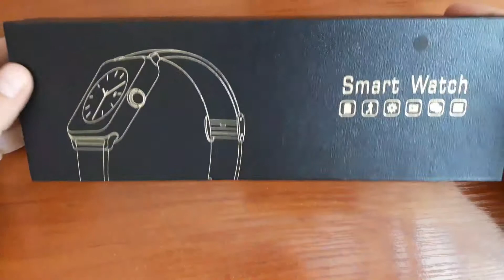Видеообзор. Умные часы (smart watch) Z50. Интернет магазин Lekos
Видеообзор умных часов (smart watch) Z50 от интернет магазина Lekos. Доступные смарт часы с широким функционалом.
Наш адрес: Украина, Киев, ул. Шолуденко 1Б, офис 202 .